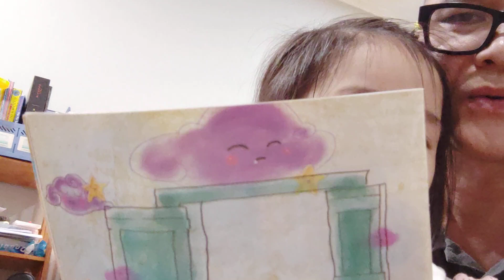ông sảo ông sao